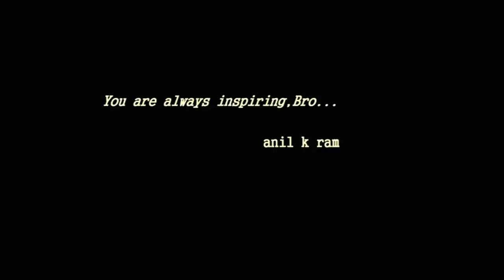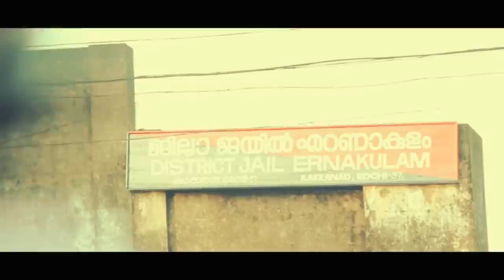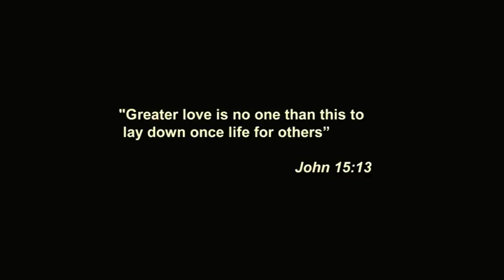John 15:13 Malayalam Short film